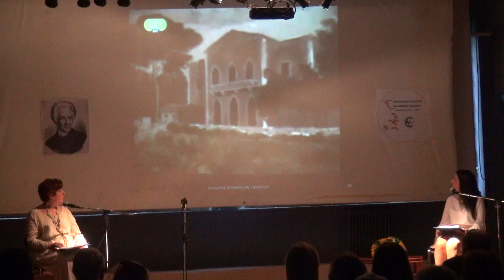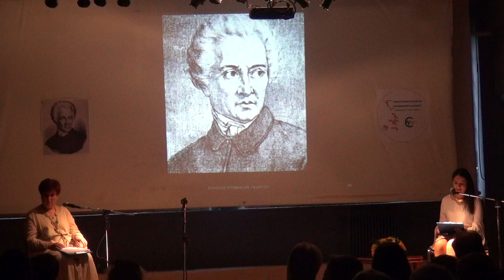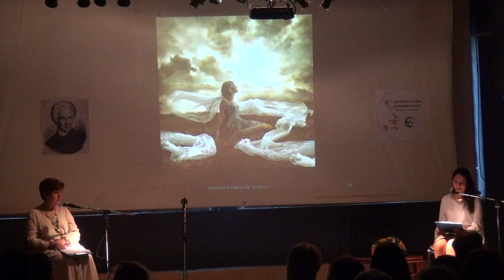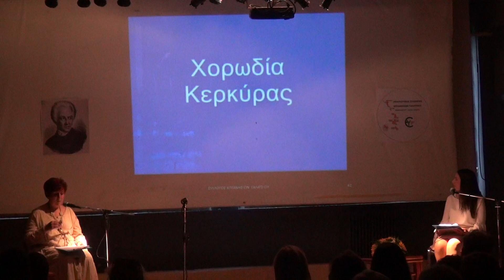00004 ΣΥΛΛΟΓΟΣ ΕΠΤΑΝΗΣΙΩΝ ΓΑΛΑΤΣΙΟΥ,VIDEO KYRIAKOS BOURAS.